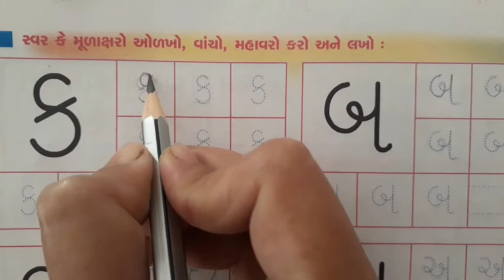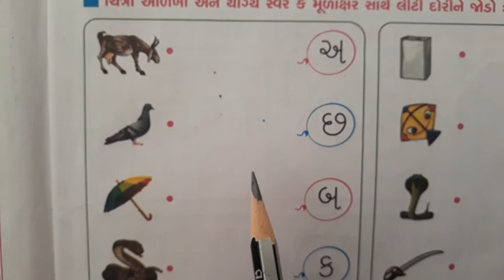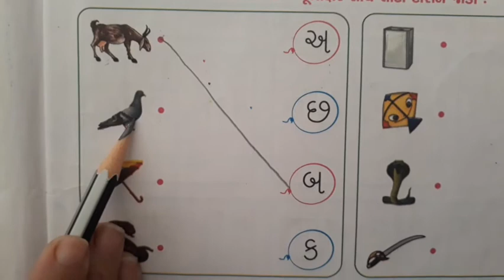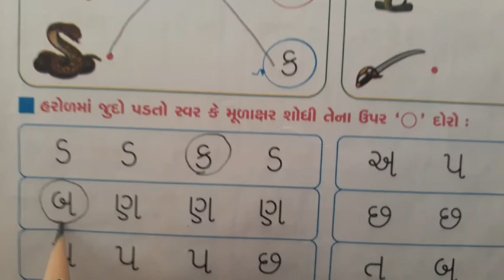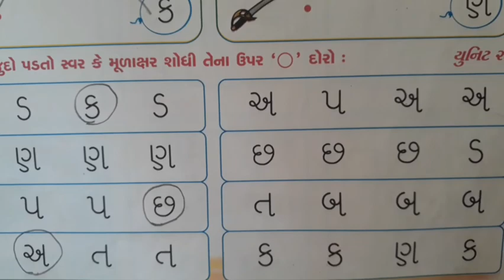Gujarati Medium pre - Primary Sr.k.g Gujarati Akshar Lekhan Book Part 4